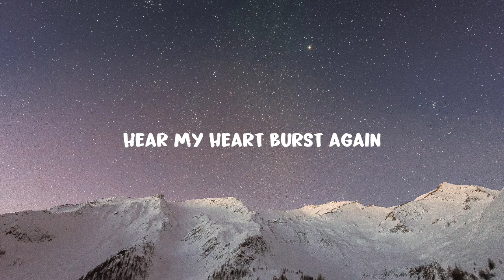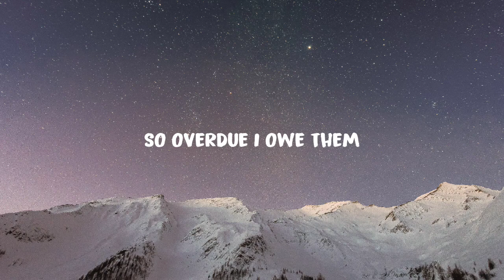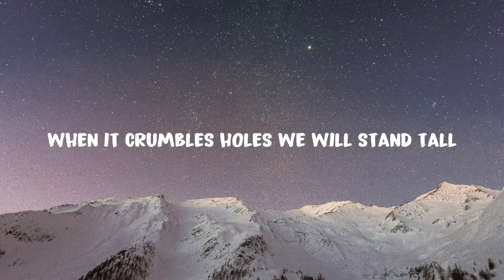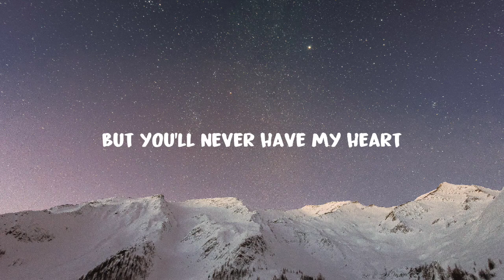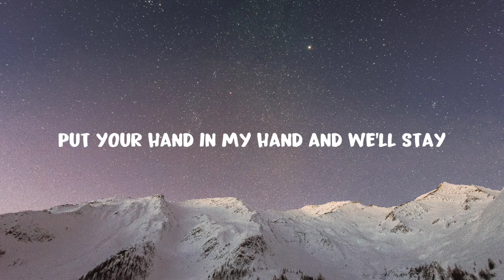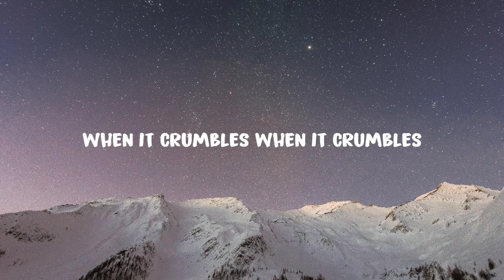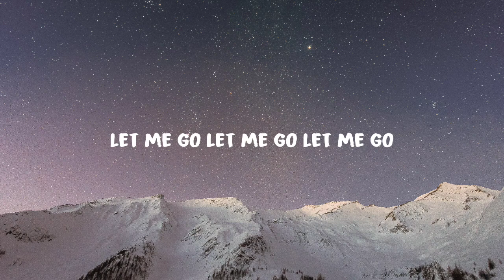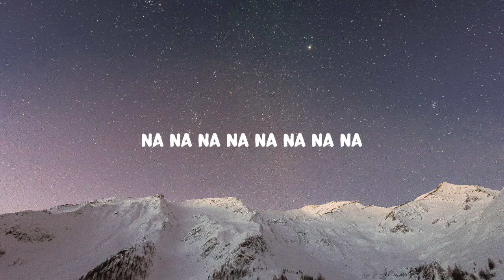Adele - Skyfall (Lyrics)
🎤 Lyrics: Adele - Skyfall (Lyrics)

[Chorus]
At Skyfall

[Outro]
At Skyfall
Ooh